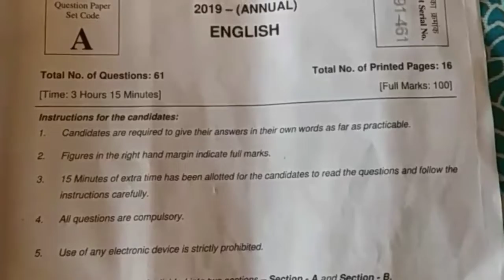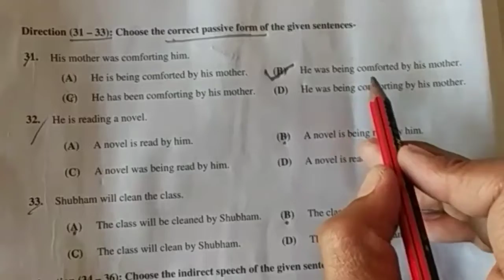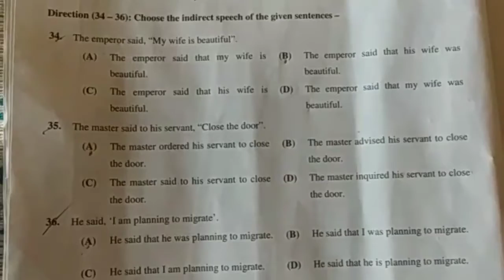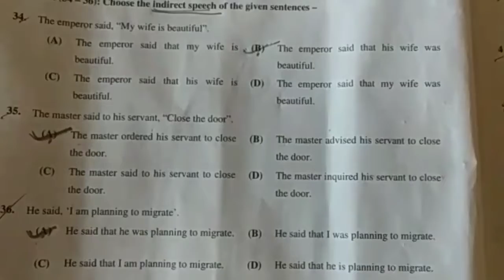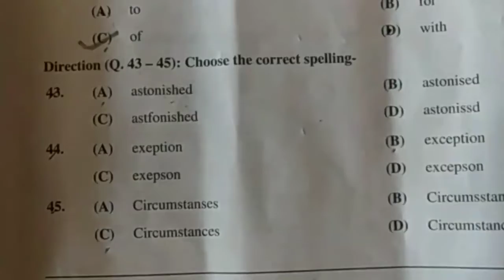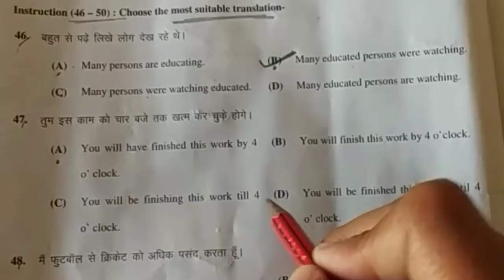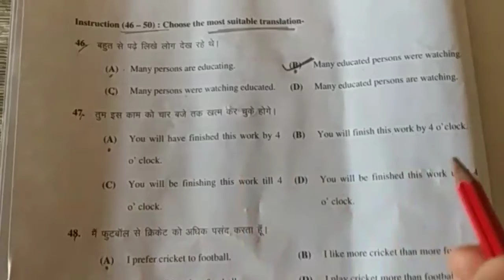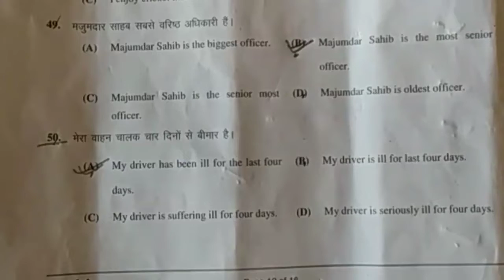Matric English Answer key 2019 ||class 10 english Objective answer key || Part 1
Hello friends ,

Welcome to your youtube channel DARE CLASS. Hamre is channel par aapko education se sambndhit video , tutorial, and online learning ,matric ki science and math ki classes ki video and tutorials milengi.